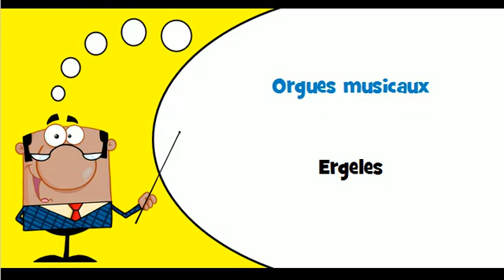Mācīties franču valodu # Tēma # Taustininstrumenti